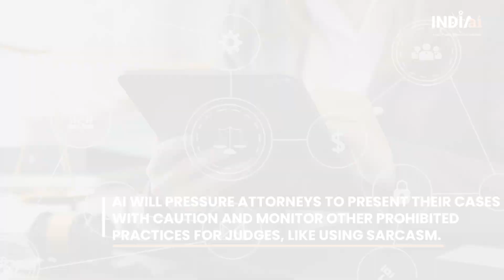Supreme court of India uses AI to transcribe live proceedings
In a new initiative, the Supreme Court of India created history by using AI software to start live transcription of hearings last week. The apex court used the technology developed by a Bangalore-based start-up named Technology Enabled Resolution (TERES). The AI model was used to translate court arguments into text during live proceedings of the constitution bench hearing on the Maharashtra political controversy.